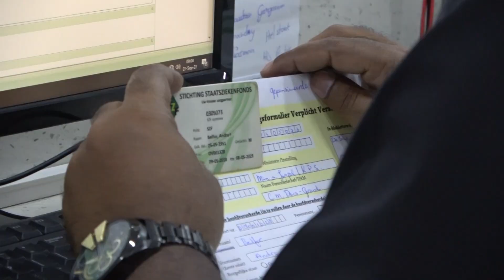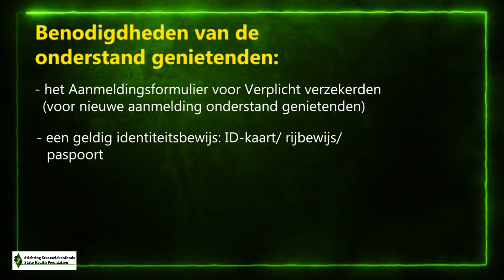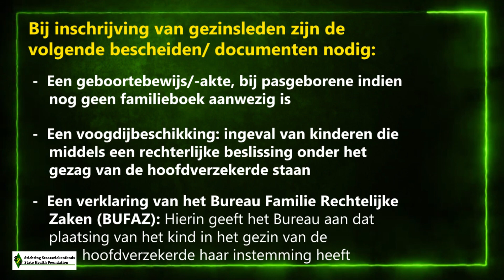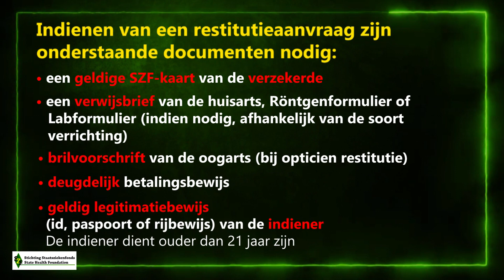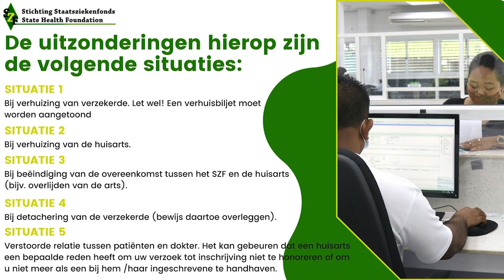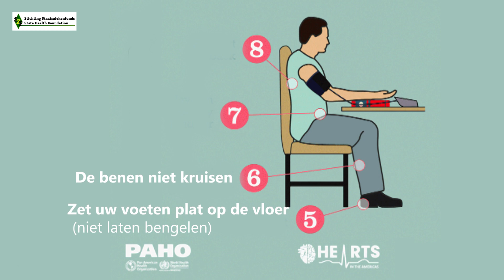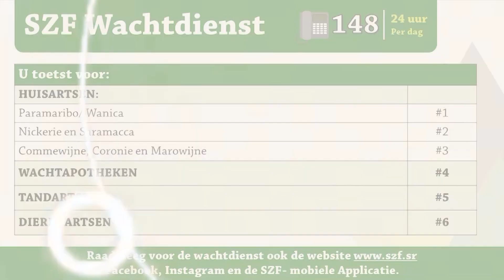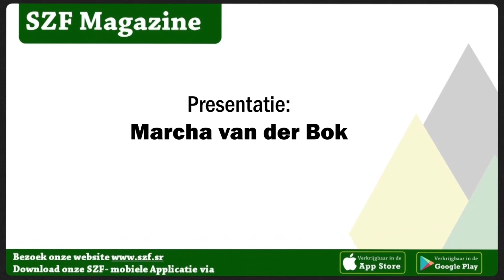SZF Magazine: Verlenging verzekering ambtenaren en gepensioneerde ambtenaren(17-05-2024)